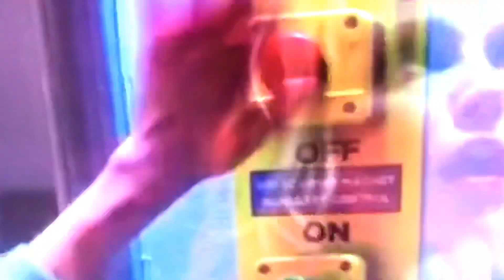Defeats Of My Favorite Villains Part 34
La Llorona From The Curse of La Llorona
Ridley From Metroid: Other M
Lord Drakkon From Power Ranger Unworthy
Yellow Jacket/ Darren Cross From Ant Man
Ghost Starscream From Transformers The Absurdly Awesome Finale
Ganon From Cadence Of Hyrule
Milan Pinache And Perfect Being From Freaks Of Nature
Mr Dawes Sr From Mary Poppins
Ultron From Avengers Age Of Ultron
King Boo From Luigi's Mansion
King Sombra From My Little Pony Friendship Is Magic
Dr. Gregory Butler/ Baby Face Killer From Happy Death Day 2u
Tiffany From Problem Child 3: Junior In Love
The Sheriff Of Nottingham From Robin Hood